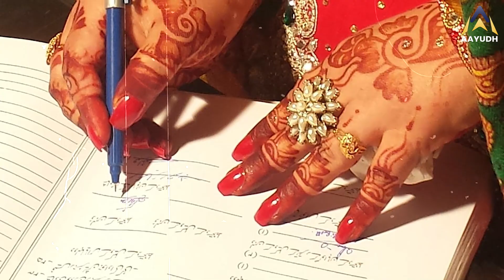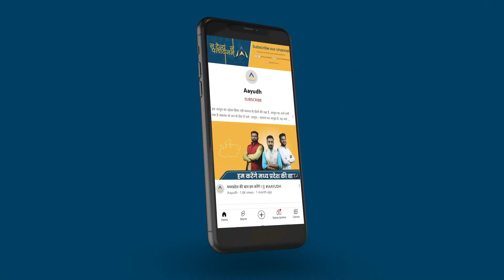Tina Dabi Relocated Hindus : Pakistan से आए हिन्दुओं की दुर्दशा !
पकिस्तान के कट्टरपंथियों से अपनी जान बचाकर आये कुछ हिन्दू परिवार राजस्थान में कच्चा घर बनाकर रह रहे थे. मई की तपती गर्मी में आज उन्हें अपने घरों से बेघर कर दिया गया है. जो आश्रय की तालाश में भारत आये थे आज अपनी जान बचाने को मजबूर हैं. देखिये क्या है पूरा घटनाक्रम

Some Hindu families who came after saving their lives from the fundamentalists of Pakistan were living in Rajasthan by building mud houses. Today they have been made homeless from their homes in the scorching heat of May. Those who came to India in search of shelter are today forced to save their lives. See what is the whole incident